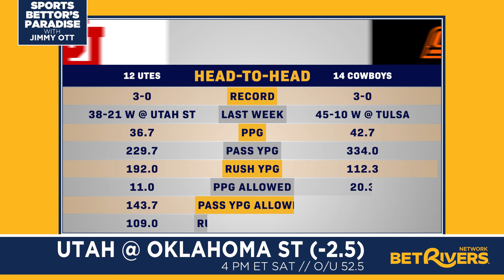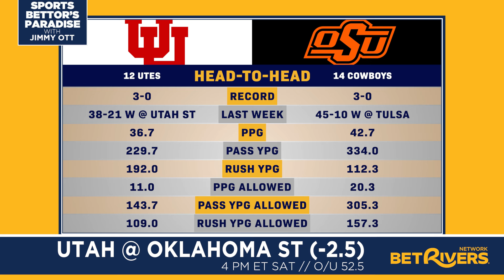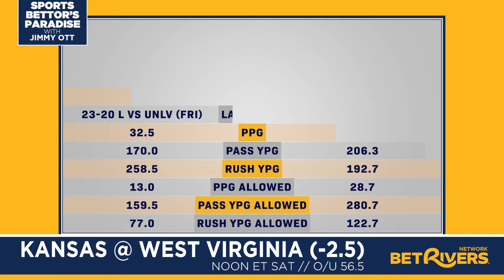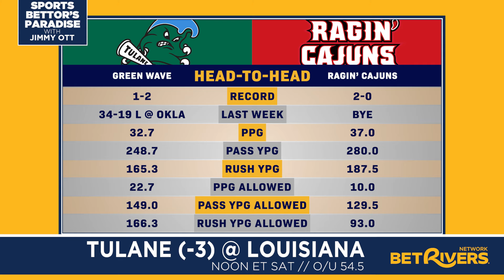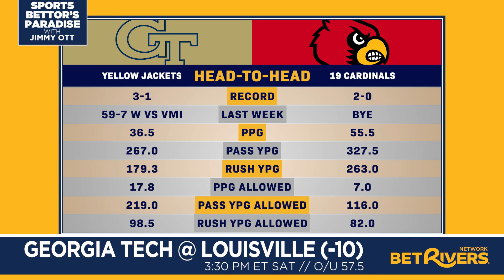NCAA Football Week 4 Best Bets - Northwestern v Washington - Tulane v Louisiana - Kansas v WV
Jimmy Ott and Paul Stone (Paul Stone Sports) are back to share their favorite betting plays for Week 4 in College Football, including a pick on the highly-anticipated Big 12 matchup between Utah and Oklahoma State. Other games discussed: Kansas at West Virginia, Northwestern at Washington, Tulane at Louisiana, Miami (FL) at South Florida, and Georgia Tech at Louisville.

00:00 Utah v Oklahoma St.
04:00 Kansas v West Virginia
06:50 Northwestern v Washington
11:00 Tulane v Louisiana
13:15 Miami v South Florida
18:30 Georgia Tech v Louisville